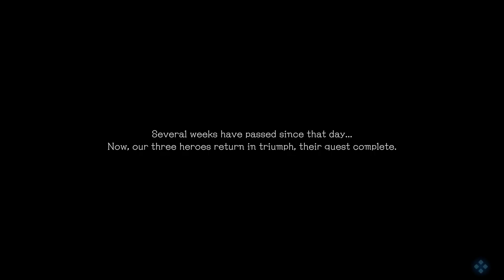Mf wearin Doc Martens - STRANGER OF PARADISE FINAL FANTASY ORIGIN PEEM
We are peem, a let’s play group of three guys having fun playing games in a dark grungy room